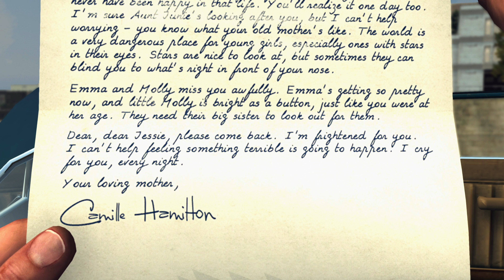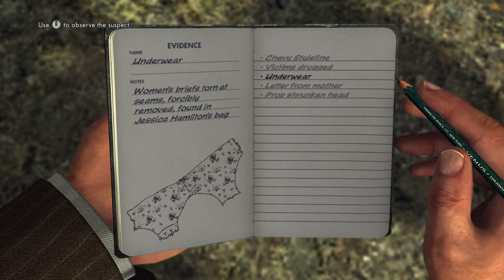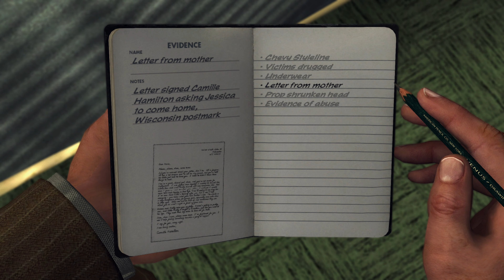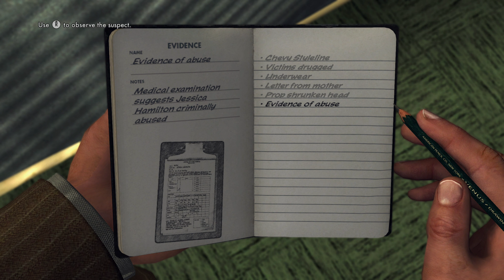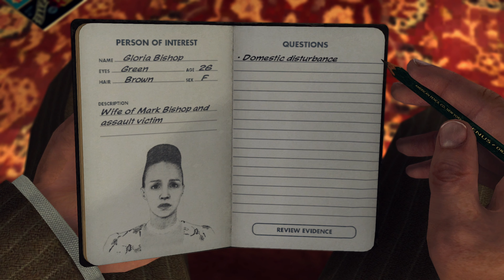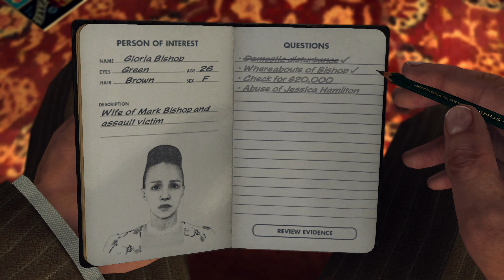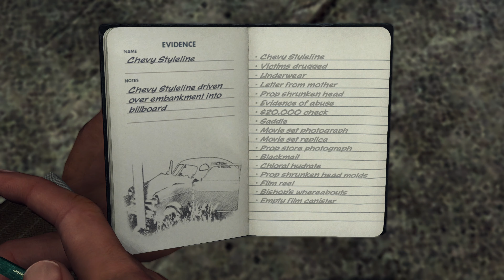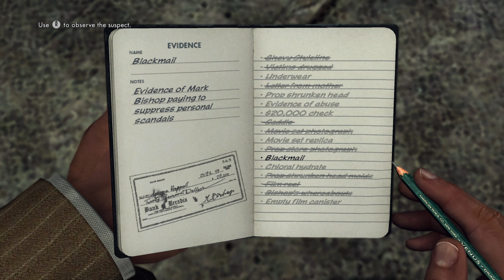L.A. Noire (PC) - The Fallen Idol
L.A. Noire (PC).